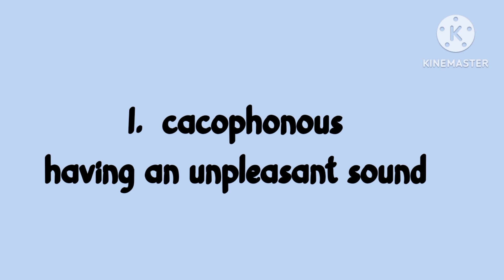Vocabulary sessions (9) || words made easy ‎@EnglishLiterature101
Through this session you can learn new words with its meaning that will help you to crack any govt.exam
so  keep watching keep learning.